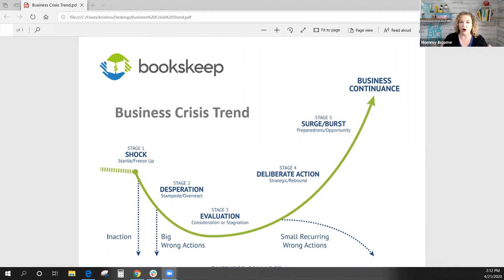Cash Flow Management with Cyndi Thomason During COVID-19 Pandemic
Cyndi joins me today to discuss how Amazon business owners can better manage their cashflow. She explains how understanding cash flow can help businesses weather crises like the COVID-19 pandemic. She illustrates the Business Crisis Trend and its different stages, as well as underscores the importance of setting aside a rainy day fund. She also defines the “profit first” strategy and reveals how you can recession-proof your Amazon business.

It’s time to discover our Wholesale Bundle System™ that is your roadmap to bundling success! This course is packed with valuable information & tools to help you maximize your Amazon profits. The destination: freedom to spend less time sourcing products and to spend more time with your family. We give you the exact framework & strategy we use to create and sell wholesale bundles with massive success!

How I YouTube:
Web Cam
Microphone for YT/FB Lives
Light for YT/FB Live Videos

Printer for FBA labels
Printer for Shipping Labels
Dymo Labels
Hand Cart/Dolly 8-in-1
“This is a Set” Labels
Shipping Scale
Bluetooth Scanner for Thrifting/RA